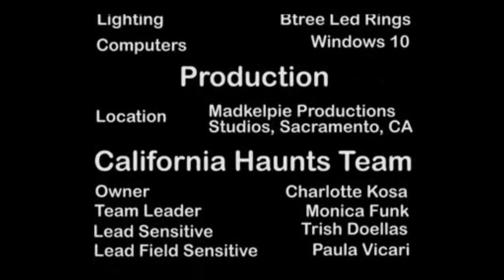True Crime and the People who Commit tt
Mitzi Szereto is an author and anthology editor whose books encompass multiple genres, ranging from her popular true crime franchise The Best New True Crime Stories, to crime fiction, gothic fiction, horror, cozy mystery, satire, sci-fi/fantasy, and erotic fiction.

Her novels, anthologies, and short stories have been translated into several languages. She has the added distinction of being the editor of the first anthology of erotic fiction to include a Fellow of the Royal Society of Literature.

Mitzi has appeared internationally on radio and television and at major literature festivals, and has taught creative writing around the world, including several universities in the United Kingdom.

She produced and presented the London-based web TV channel Mitzi TV, which has attracted an international audience. Segments have ranged from chatting about classic cars with Formula 1 race car driver/BBC TV presenter Tiff Needell and couture shoe designer Jimmy Choo, joining in a lively pub singalong, and covering a teddy bear festival with her ursine celebrity sidekick, Teddy Tedaloo.

She also portrays herself in the pseudo-documentary British film, Lint: The Movie. Her (oft-neglected) blog of personal essays can be found at Errant Ramblings: Mitzi Szereto’s Weblog.

Books

The Best New True Crime Stories: Partners in Crime
The Best New True Crime Stories: Small Towns
The Best New True Crime Stories: Serial Killers
The Best New True Crime Stories: Well-Mannered Crooks, Rogues & Criminals
Getting Even: Revenge Stories